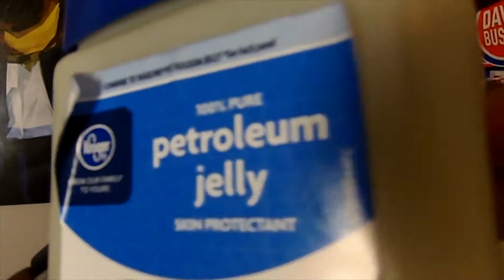Vlog #2 "Concert Time”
That Weekend was Lit. Check it out

Social Media Links and Usernames:

Vine: mcutt04
Musical.ly: mcutt04